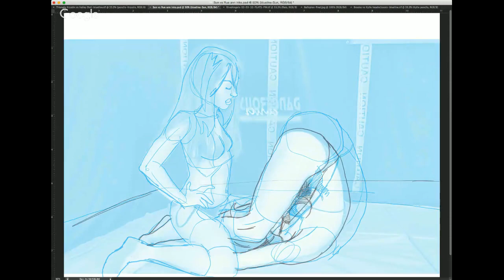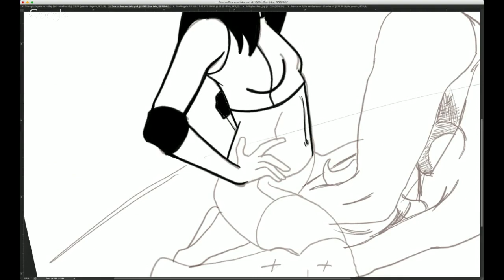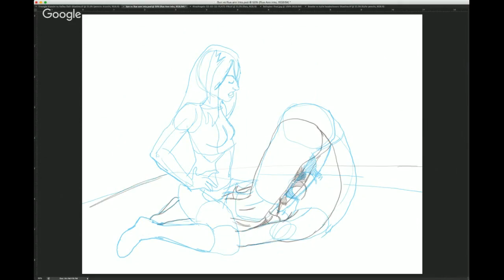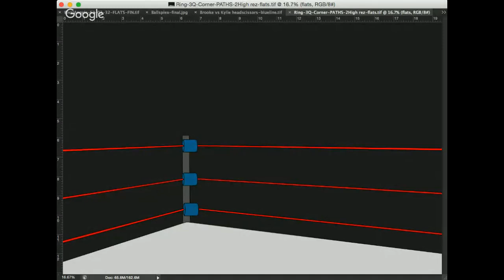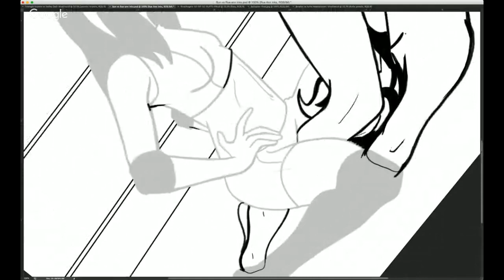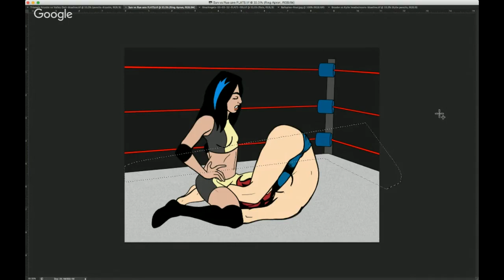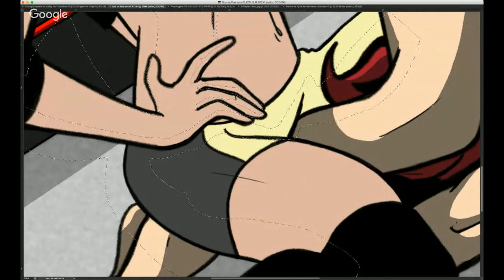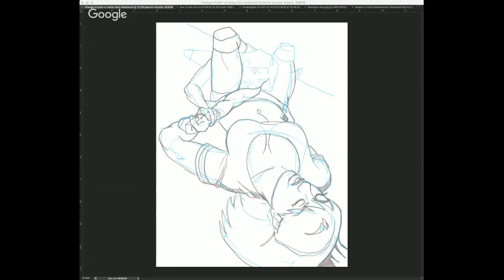Rival Angels Hangout - August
Come join the fun! I'll be working on a new drawing and answering YOUR questions about Rival Angels, wrestling, MMA and anything else.